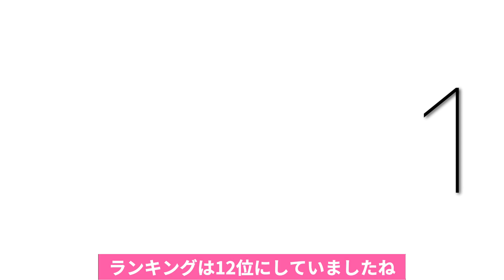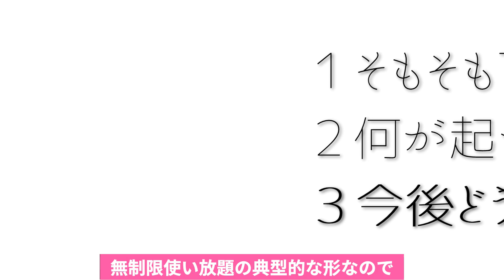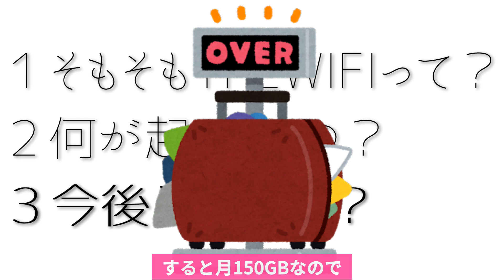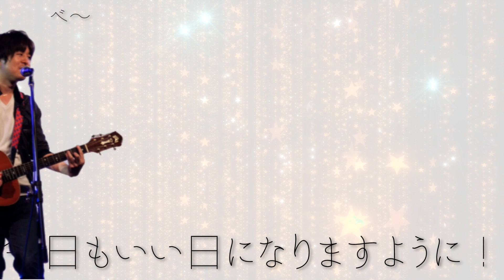【THEWIFI通信障害】5GBで制限？何が起きてるか、今後どうなるか考察【どんなときもWIFIと同じ症状】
２つとも仕組みは同じ無制限使い放題クラウドSIM。
ビジネスモデル的にこうなるのは仕方のないことですよね。

←前回の動画
【どんなときもWIFI通信障害】4月分の基本料金の返金のご案内メールについて考察【五月雨で複雑】

→次の動画
【FUJIWIFI通信障害】500GB制限実施か？何が起きてるか、今後どうなるか考察【どんなときもWIFIと同じ状況】